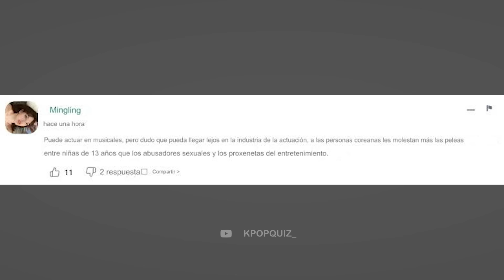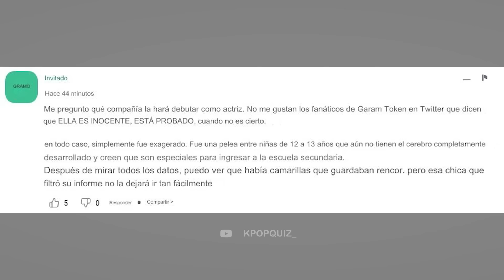¿QUÉ ESTA SUCEDIENDO ACTUALMENTE CON KIM GARAM EX LE SSERAFIM? + LA COMPARAN CON SULLYOON DE NMIXX